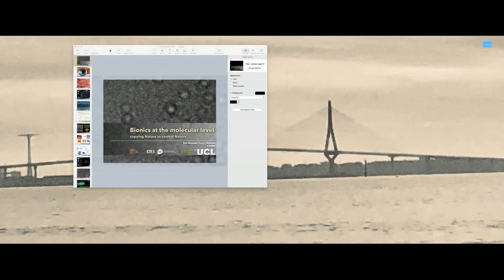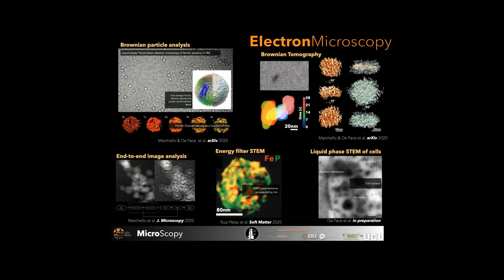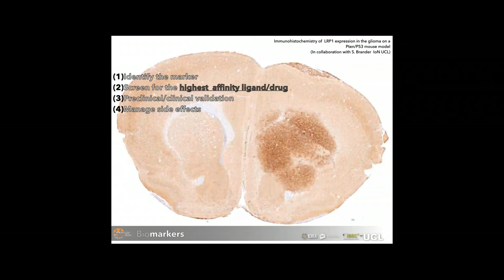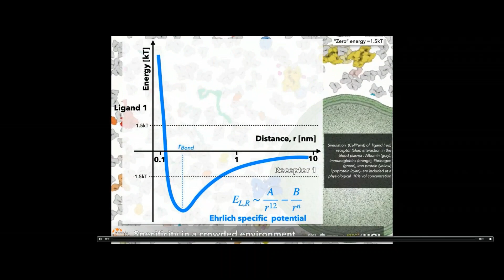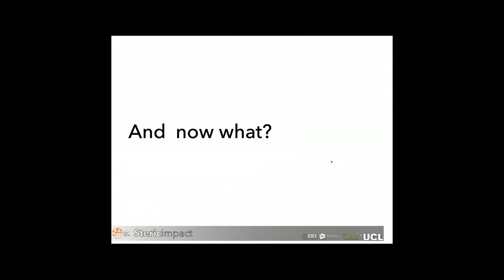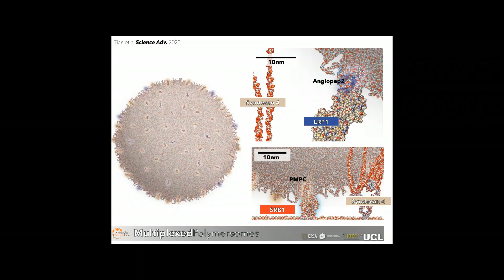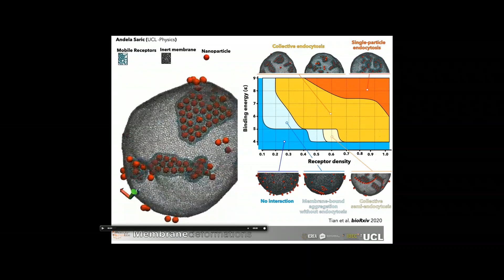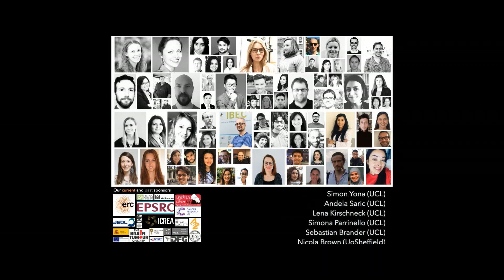IBEC Seminar - Giuseppe Battaglia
Bionics at the molecular level: copying Nature to control Nature